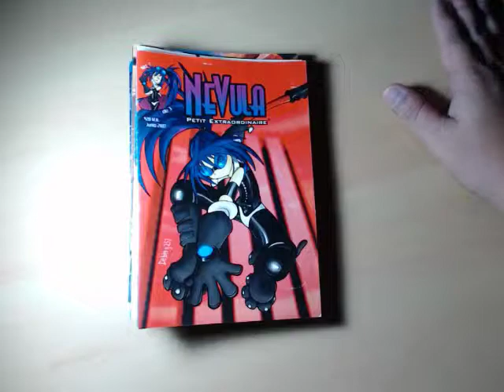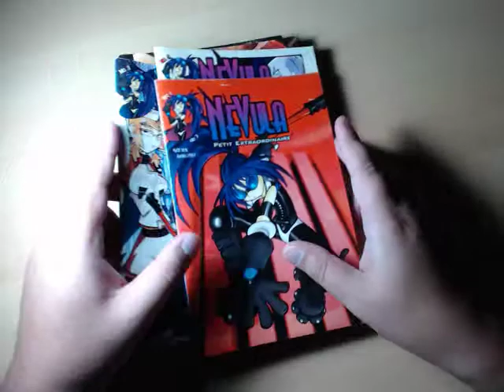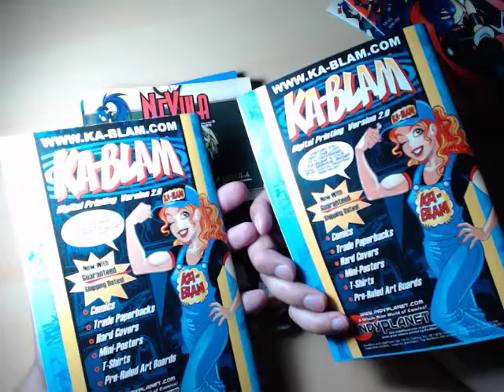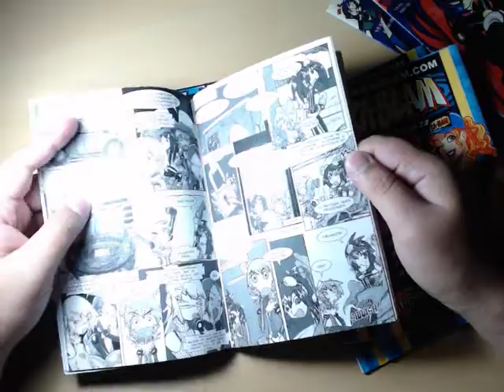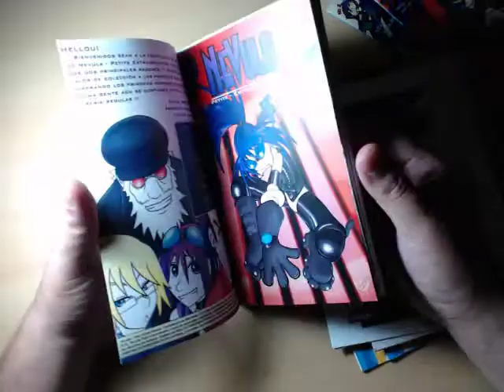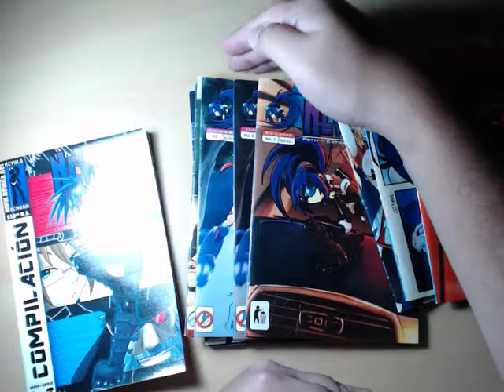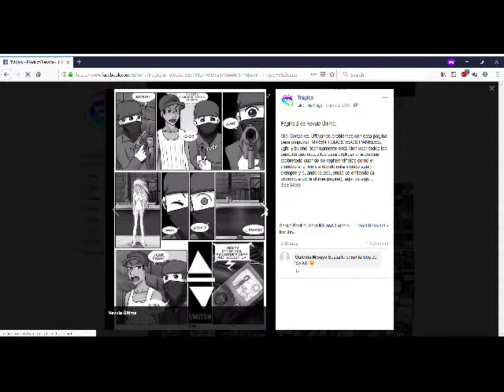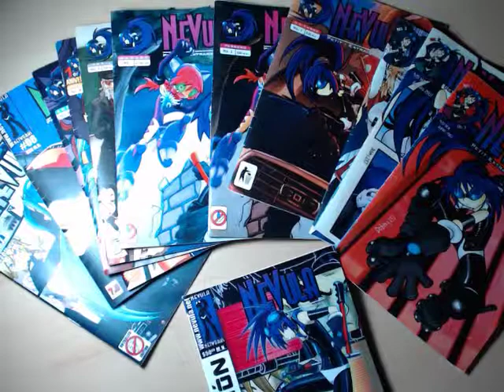Comic Time: Nevula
I talk about my very first published comic book, Nevula, first printed in 2007, check the link below to read her completely free.